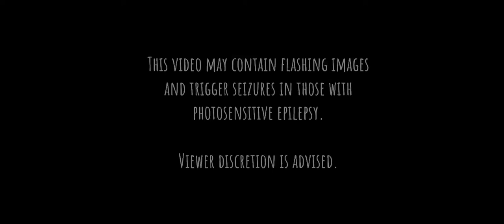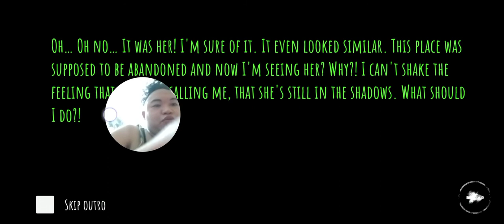EYES HORROR game (Newbie)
More vids pag may time